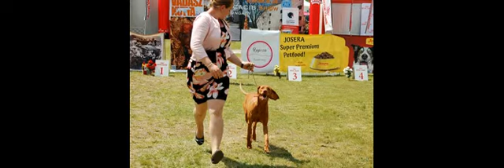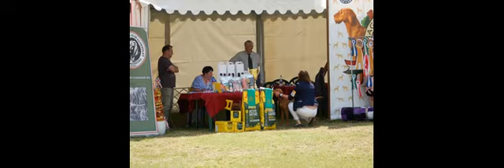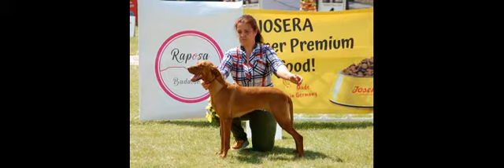International CACIB Dog Show - Komarom - Hungary -- 2021.06.06-07 --